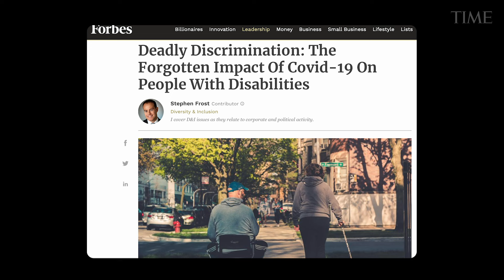Haben Girma | TIME 100 Talks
Disability Rights Lawyer Haben Girma discusses how disability and love are driving forces behind today's innovation.